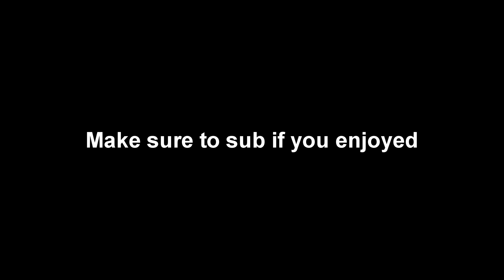How It Feels To Be The Best Controller Player in LA...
thank you for all the support and make sure to sub/turn on the post notification to never miss a new video